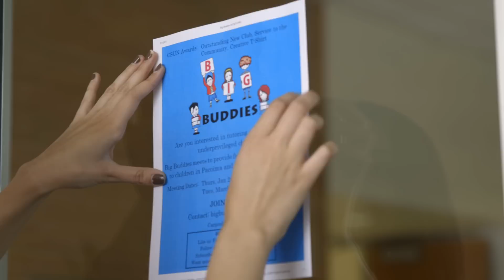CSUN Outstanding Grads 2015: Tania Benjamin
Tania Benjamin, 21, of Santa Clarita, spent much of her time at CSUN doing research in professor Yann Schrodi’s organometallic and inorganic chemistry lab. She’s been helping him look for ways to prevent the degeneration of olefin metathesis catalysts, molecules that allow for the rearrangement of carbon-carbon double bonds. The research could eventually improve the chemical reactions in drugs developed by the pharmaceutical industry.

“As a freshman, I took Dr. Schrodi’s general chemistry class and learned about his research and how it has applications in the pharmaceutical industry,” she said. “Understanding his research and the impact it could have in that industry made me interested in what he was doing. I asked if I could join his lab, and I’ve been here ever since.”

The work led to a rare research opportunity in 2014. She was one of only 10 students from across the country chosen to intern for the Harvard Catalyst Summer Clinical and Translational Research Program. She worked in the Department of Microbiology and Immunobiology at Harvard Medical School, studying a human enzyme as a potential therapeutic target against cancer.

“It was an amazing experience,” Benjamin said.

Her love of science was sparked by heart-to-heart discussions she had while growing up with her mother, a nurse, and her father, an equipment engineer, both Assyrian immigrants from Iran. They encouraged her to pursue her dreams.

“The talks with my mom really had an impact,” she said. “I spent a lot of nights talking to her about her interactions with her patients. I knew I wanted to go to medical school.”

Despite the demands of her coursework and research in Schrodi’s lab, Benjamin still found time a couple years ago to found Big Buddies, a campus organization that pairs college students as mentors to homeless and disadvantaged youth throughout Los Angeles. The organization currently has partnerships with two shelters and the West Valley Boys and Girls Club. It serves more than 40 young people.

“As a college student, I realized I had various resources that surround me, including other college students,” she said. “I thought, ‘Why not use them to inspire and motivate homeless and disadvantaged youth?’ So, I came up with the idea of Big Buddies.”

Her accomplishments have earned Benjamin distinction as this year’s Wolfson Scholar, the top award for a graduating senior from CSUN. The award is presented each year in memory of CSUN’s first vice president, Leo Wolfson.

Benjamin will take part in CSUN’s commencement ceremony on Monday, May 18, at 6 p.m. She will be heading to medical school at UC San Francisco in the fall. She plans to become an orthopedic surgeon.

Crew:
Filmed by: Richard Chambers, Hailey Graves, Pamela Villagonzalo, Jonathan Wong
Edited by: Hailey Graves
Produced by: CSUN University Advancement Marketing & Communications